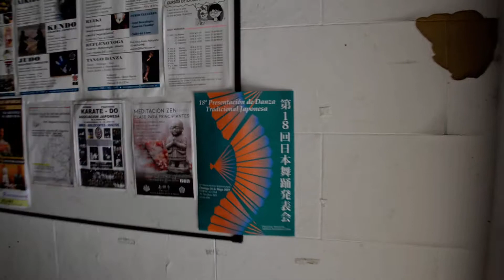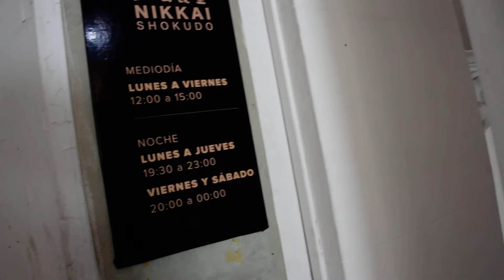日系・日本人移住【南米】アルゼンチン・ブエノスアイレス・日本人会館！Japanese comunity center in Buenos Aires in Argentina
【南米日系人社会・アルゼンチンにも19世紀終わりから多くの日本人が移住】
I visited the Japanese comunity center in Buenos Aires in Argentina.
Since the end of 19th century,many Japanese people immigrated to South America.
There are total about 23000 Japanese-Argentinean and about 12000 Japanese parmanent residents here.

他の南米諸国と同じように、アルゼンチンにも日本人が移住。19世紀になって本格的な日本人の海外移民が始まった後、1886年に牧野金蔵氏が最初の日系アルゼンチン人になって以降、1908年のブラジルへの移民船・笠戸丸が出港した際、780人の日本人内160人がブラジルのサントスに着く前にブエノスアイレスで下船しました。

その後、第二次世界大戦までに、ブラジルやペルーやパラグアイといった他の南米諸国から少なくない数の日系人がアルゼンチンに再移住。

日系人はブエノスアイレスやその近郊で工場労働者や港湾労働者として働いた他、花卉栽培や洗濯業に従事し、地方で農業に従事する者も存在。戦前の日系人の多くは沖縄県や鹿児島県の出身でした。

興味深いのは、第二次世界大戦が始まった後、1943年に政権を握った統一将校団（GOU）の軍事政権は親枢軸と絶対中立を標榜しており、連合国との協調を重視した他のラテンアメリカ諸国よりも弾圧が少なかったたのです。

そして、当時労働大臣となり労働者階級に大きな支持基盤を築いたフアン・ペロン将軍が親枢軸志向と親日的な傾向から日系人を重用したこともあり、日本語教育や日系人の集会の禁止といった措置は採られたものの、アルゼンチンは1000を超える日系人人口を擁する国としては、ほぼ唯一の財産没収やアメリカ合衆国の強制収容所への追放（日系人の強制収容）などの大規模な弾圧の歴史を持たない国。

現在、二世以降の日系人が23000人、日本国籍保有者が12000人程
アルゼンチン国内にいます。